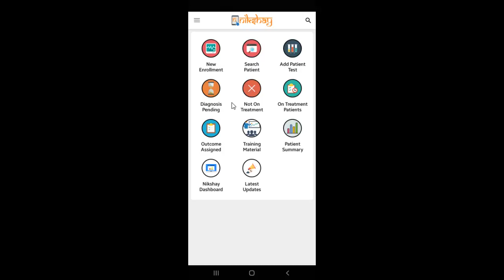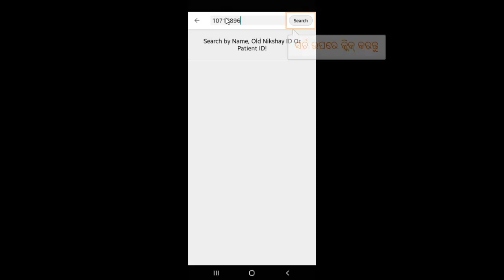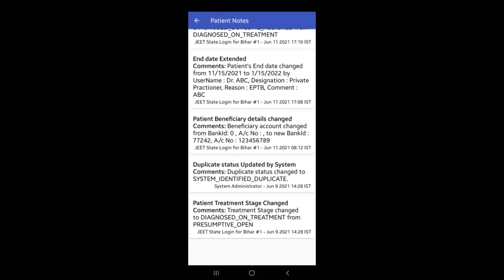Topic 12: Adding and viewing Patient Notes (Odiya)